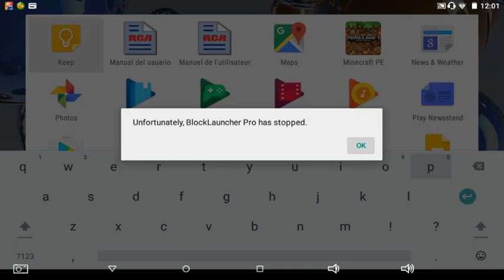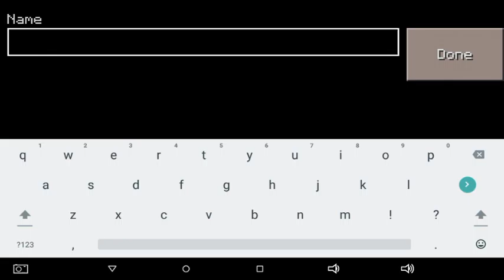Mcpe 0.14.1 BH #2 (So Many Hackers!)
Hay guys if u watch this plz type in comments why u hack!